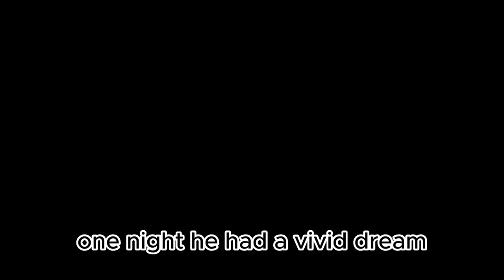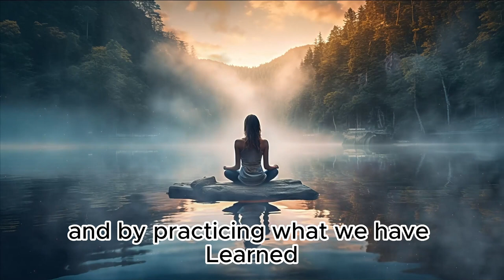The Diamond Sutra | Zen Story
This story illustrates the transformative power of the Diamond Sutra, one of the most profound and important texts in Buddhism. It tells the story of a wealthy merchant who, after being challenged by a monk, gives away all his possessions and becomes a wandering beggar, only to later realize the true meaning of the sutra.